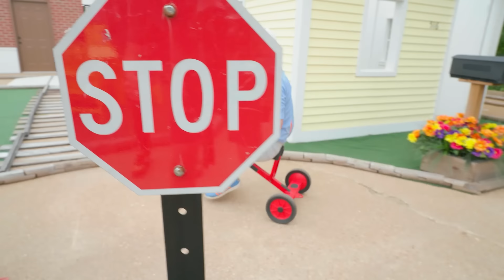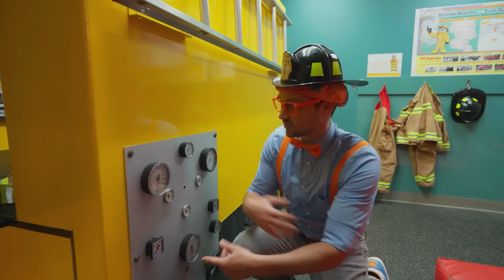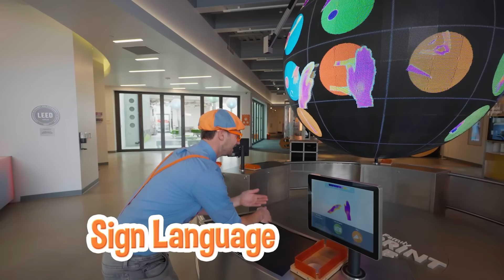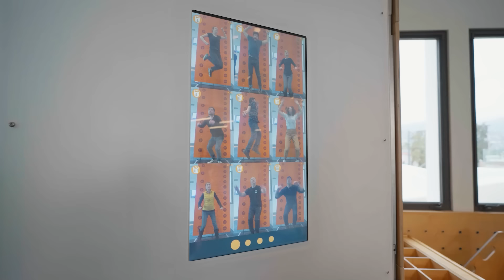Blippi vs Meekah Race Bikes with Levi! Who will win? | Blippi & Meekah Challenges and Games for Kids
Who will win the bike race?! Blippi and Meekah have a new friend…the winner of the 2023 Blippi & Meekah in my Hometown Contest, Levi! They arrive for a play date at The Magic House and find Levi in the construction zone! Together they use construction vehicles and build a firehouse wall!